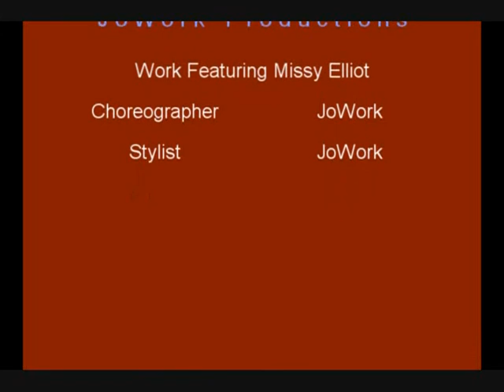JOWORK VS JOWORK! FINAL EDITED CUT "WORK" DANCE MUSIC VIDEO